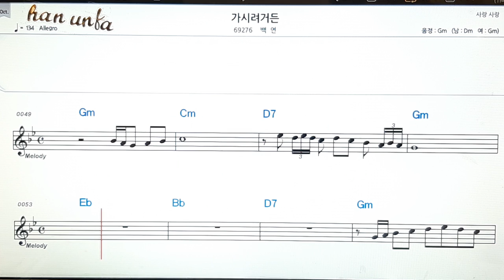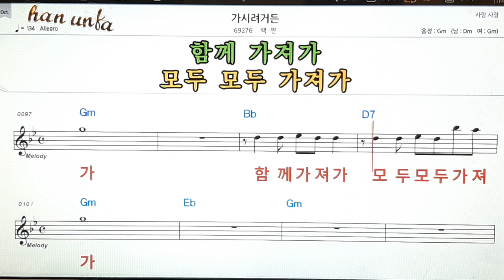가시려거든/백연👍노래 반주, 코드 악보,가라오케💋Karaoke*Sheet Music*Chord*MR